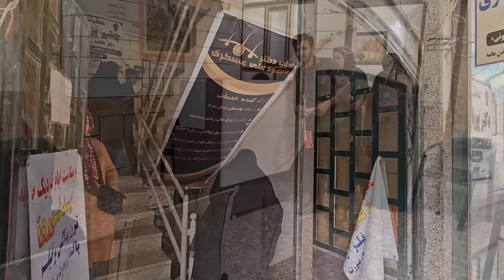"A trip to the doctor: the company of Fershetha Khanam and a lot of shopping in the city"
"In this movie, the construction master, who is known as an active and energetic construction worker, decides to go to the doctor because of the severe back pain he feels. Fereshte Khanum, his wife, accompanies him on this journey and  supports. After visiting the doctor, the couple goes shopping in the city. In this shopping, they also get a lot of things for their children, besides themselves, and enjoy themselves. This experience gives them a sense of satisfaction and happiness, and shows that  Spouse's support and companionship in difficult times is very important and valuable."